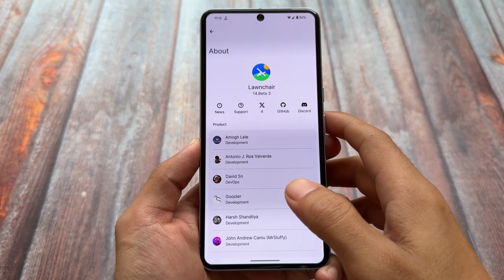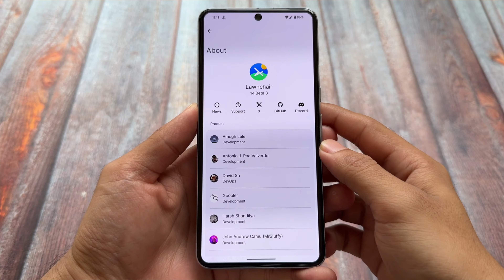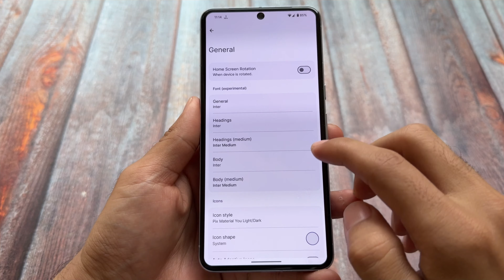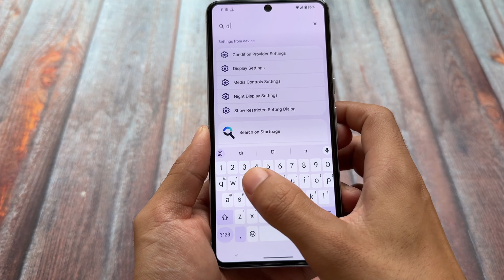🔥 Finally, Lawnchair with Android 15 Support! ✨ Customize Your Phone WITHOUT Root!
Hey guys, What's Up? Everything is good, I Hope. In this video, I'm going to show you " 🔥 Finally, Lawnchair with Android 15 Support! ✨ Customize Your Phone WITHOUT Root! ". Make Sure to watch this video till the end to understand everything.